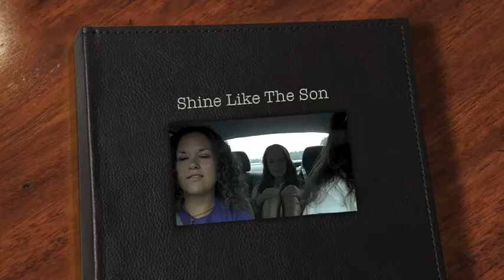Shine Like The Son - Matt Maher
Here's some Catholic CAReography.